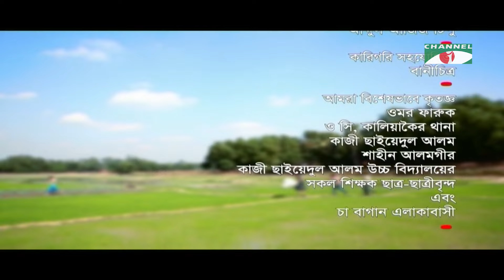আমাদের ছোট নদী চলে বাকে বাকে | Ep-10 | Sporshia | Dihan | Rawnak Hasan | Runa Khan | Afran Ahmed